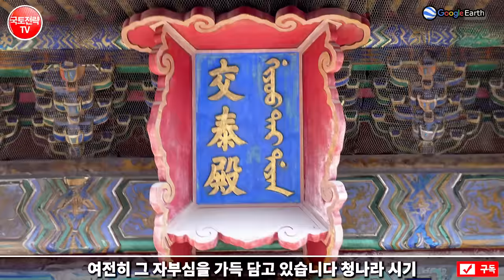“만주족들의 정신적 중심지!”그들이 한국에 몰려오는 이유 1000만 만주족 몰려온다.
중국 내에서의 1000만명이 넘는 만주족! 한때 중국 전역을 지배한 이들은 지금 어디로 향하고 있을까요? 만약 중국의 억압에서 벗어나 새로운 민족 중심지를 찾는다면, 그 곳은 어디일까요? 놀라운 사실! 한국의 특정 도시가 그들의 새로운 정신적 중심지가 될 수 있다는 가설을 검토합니다. 🌏🏙 그 이유는? 최근 만주족 중 부유한 청년들이 한국을 선택하는 그 배경을 함께 알아봅시다!"

만주족 중국소수민족 기마민족 한국 민족중심지 북경 선양 신경 서울 도시탐색 만주족의이유 한국이민 중국문화 만주족청년 만주족의선택 * 영상의 내용 중에는 일부 사건에 대한 개인적 의견과 제안 혹은 개인적 의견이 반영된 해석이 담겨 있을 수 있음.